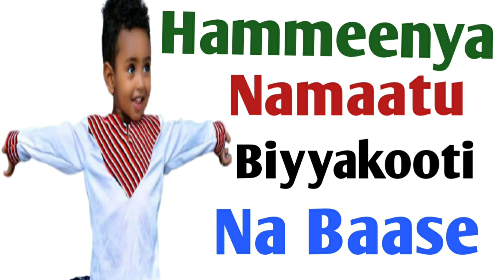Hammeenya Namaatu Biyyakooti Na Baase